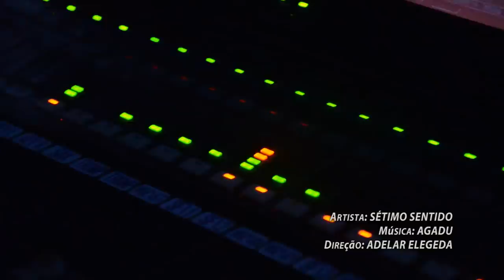Sétimo Sentido - Agadu - Oficial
Novo sucesso da Banda Sétimo Sentido "Agadu". Direção de vídeo de Adelar Elegeda.